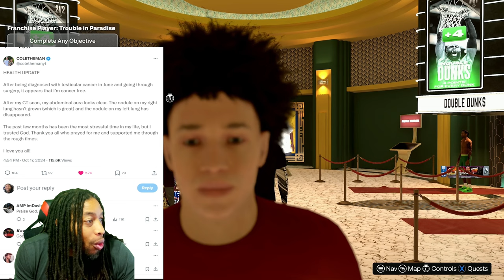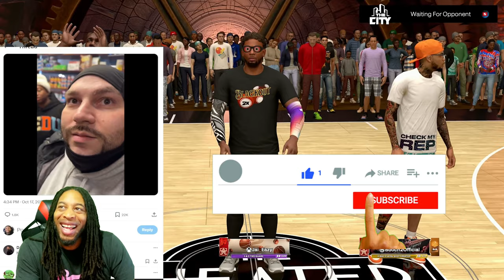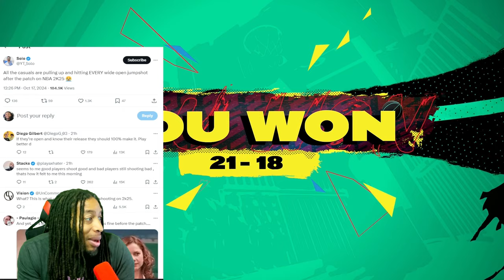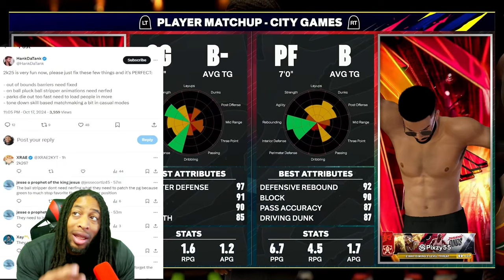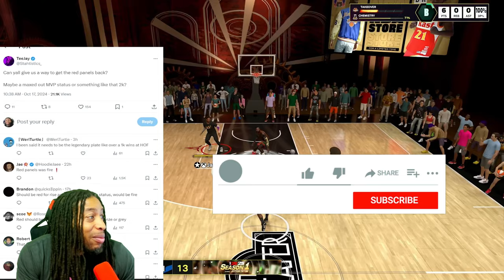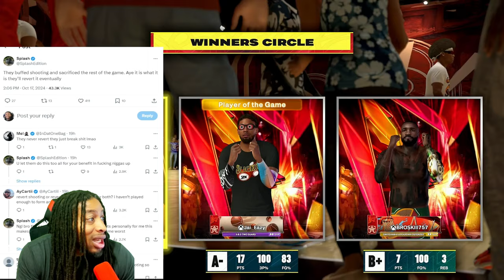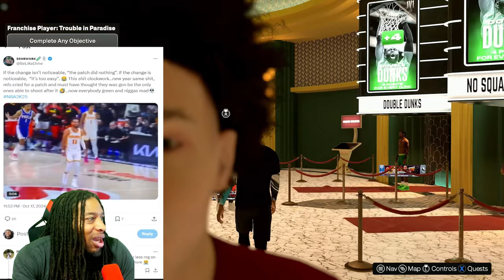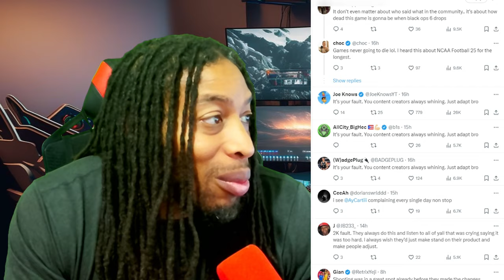JOE KNOWS and CHOC along with the 2K COMMUNITY on how the new SHOOTING PATCH RUINED NBA 2K25